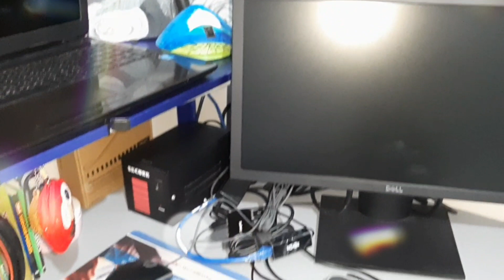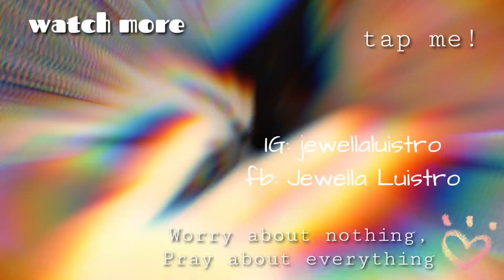MINI ROOM TOUR 2020 (cozy, simple and minimal) | Philippines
Please watch in HD for good quality
This is the video after my room makeover. Enjoy watching!

Gmail: jwllmrlstr
THANK YOU SO MUCH FOR CLICKING AND WATCHING THIS VIDEO, I WUUUV U! ❤❤❤